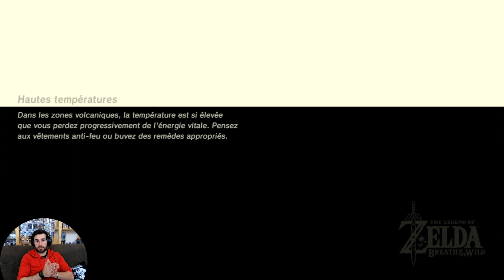Muo'Jihm Sanctuaire Zelda BOTW (Muwo Jeem Shrine)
Salut les Geeks et bienvenue pour cette nouvelle vidéo sur les sanctuaires dans Zelda Breath of the Wild.

Sanctuaire du jour : Muo'Jihm (Muwo Jeem Shrine)